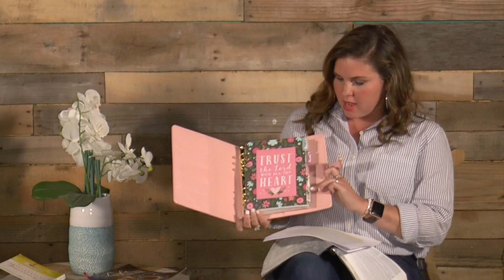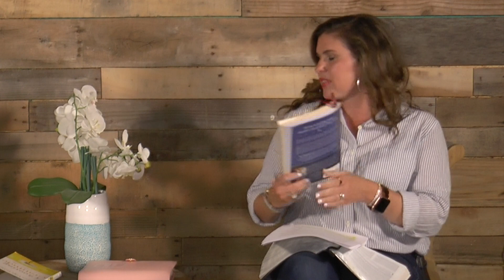Women's Saturday Stream - May 16, 2020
Katie and Stacy discuss the impact and importance of intentionally choosing gratitude in our lives and also share some practical ways to apply these principles.